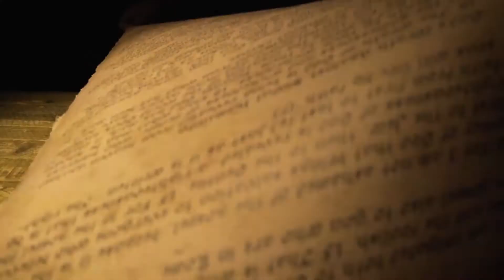Romans - Part 22 (06-11-17)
"Love & Zeal": Part 22 from the sermon series titled "Romans." Delivered by Pastor Larry Osborne.